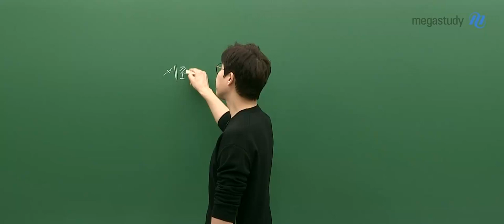[메가쌤 짤 - 생명과학 한종철T] 너를 설레게 만드는 : 종철쌤